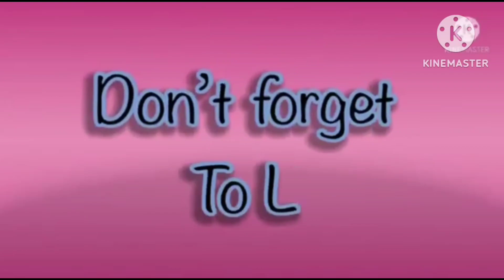amazing hickory dickory docks 2023 | elephant scene 🐘 for kids